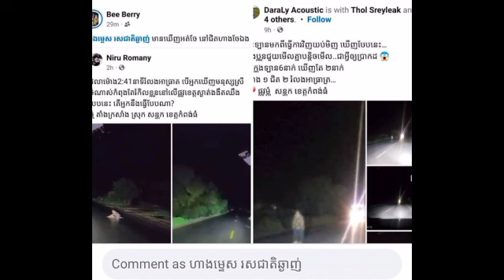មិនមែនអមនុស្សទេ! ករណីកណ្ដាលអធ្រាត្រឃើញមនុស្សស្ទង់ៗលើផ្លូវនៅស្រុកសន្ទុក ត្រូវអធិការស្រុកចេញបកស្រាយហើយ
Not inhuman!  In the middle of the night, people were spotted on the road in Santuk district, explained by the district inspector

@Sombon kh @